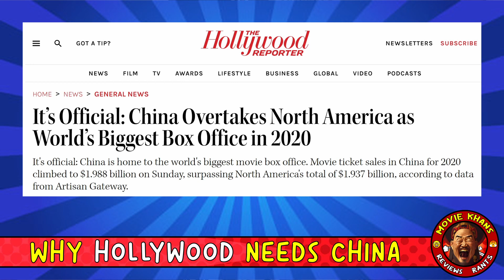John Cena Apologized To China But Tom Cruise Didn’t? 🤨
Top Gun Maverick removed a Taiwanese flag from Tom Cruise's jacket on the trailer, but put it back later on, thus the movie didn't play in China.

Fast & Furious 9's John Cena said "Taiwan is a country" and apologized, and the movie made $198M in China alone.